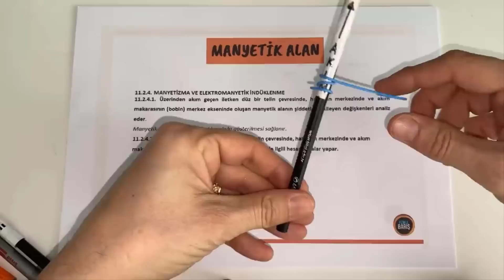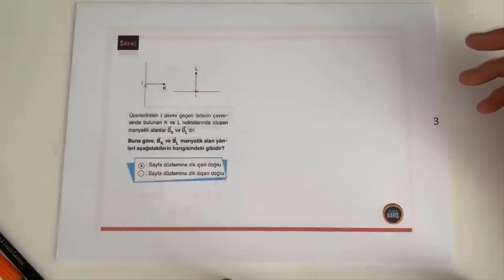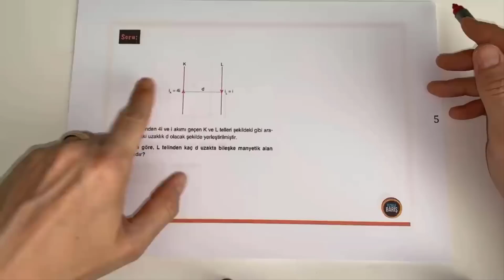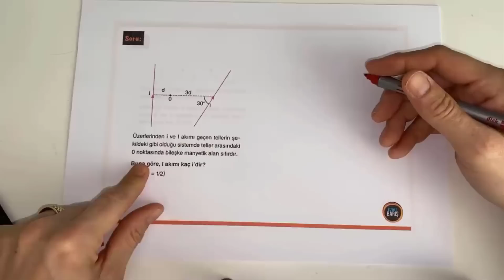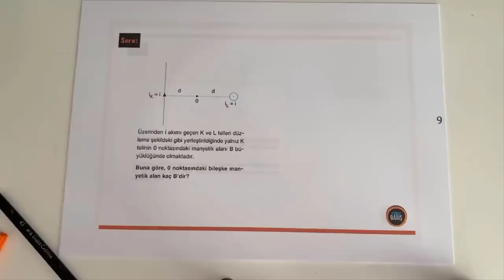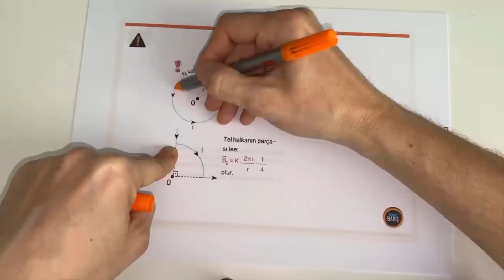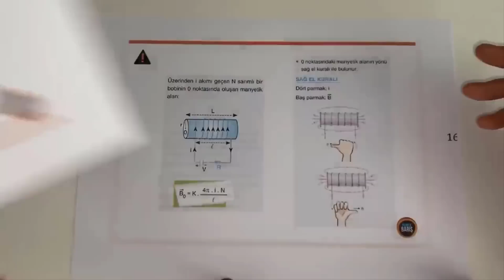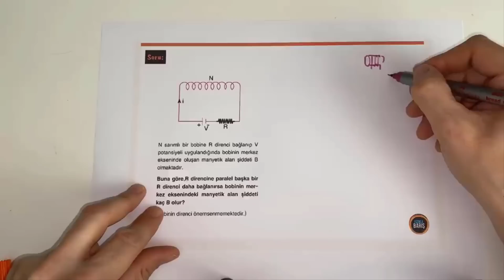💯 MANYETİK ALAN KONU ANLATIMI VE SORU ÇÖZÜMÜ| 11.SINIF FİZİK